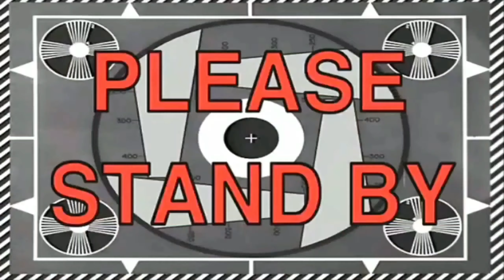SURPRISE LECHON NI TATSKIE!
Happy 15th Wedding Anniversary SweetHeart😘💕

PARTY!PARTY! Sa bahay kubo ni tatskie!

God Bless and Stay Safe mga peepz!